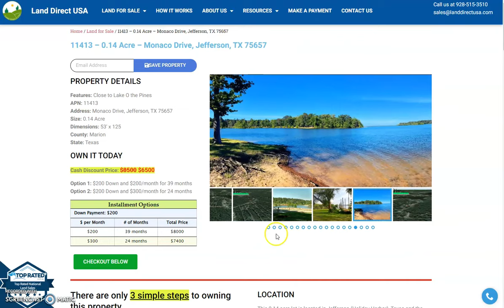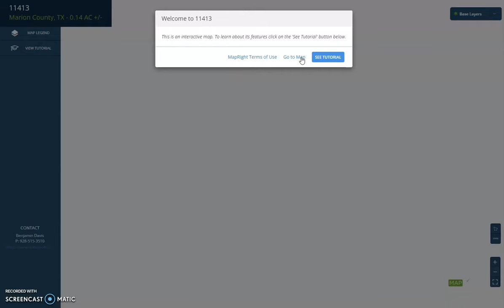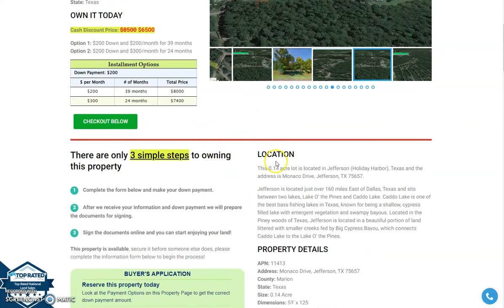0.14 acre land for sale in Jefferson, Texas [11413]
This 0.14 acre lot is located in Jefferson, Texas and the address is Monaco Drive, Jefferson, TX 75657.

State: Texas
County: Marion
Parcel Number: 11413

Features: Close to Lake O the Pines